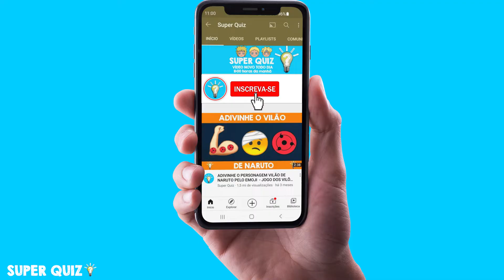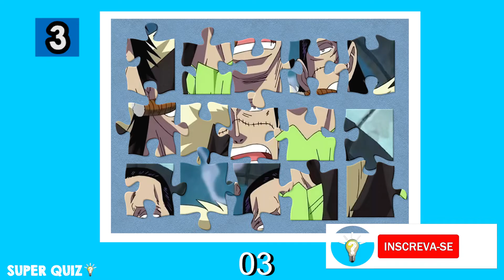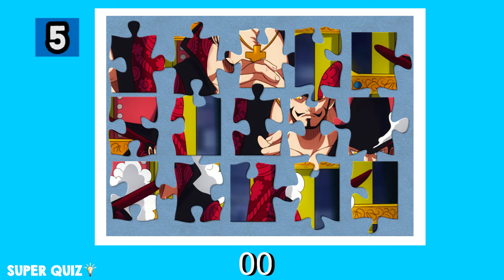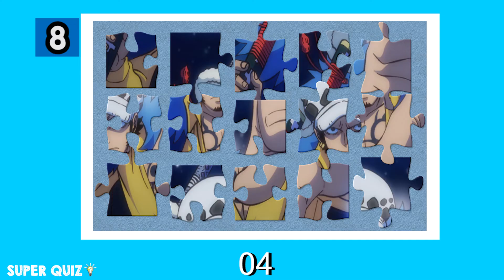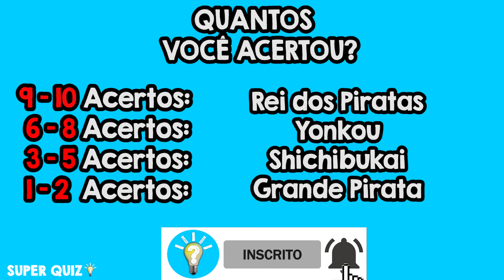ADIVINHE O SHICHIBUKAI DE ONE PIECE PELO QUEBRA-CABEÇA! DESCUBRA O PERSONAGEM DE ONE PIECE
No jogo de hoje você vai ver as peças embaralhadas do quebra cabeça com as imagens dos personagens de one piece e vai ter que tentar descobrir qual é o personagem do quebra-cabeça!
Jogo Shichibukais de one Piece! Adivinhe o Shichibukai de one piece!! Quiz Shichibukais de one piece! Adivinhe o Shichibukai de one piece pelo quebra-cabeça!

Salve Galera! Quantos vocês acertaram?? Me contem nos comentários!

Gosta dos personagens de one piece? Gosta dos personagens de boruto?
Prepare-se para se divertir muito com este jogo incrível de adivinhar pelo quebra-cabeça!